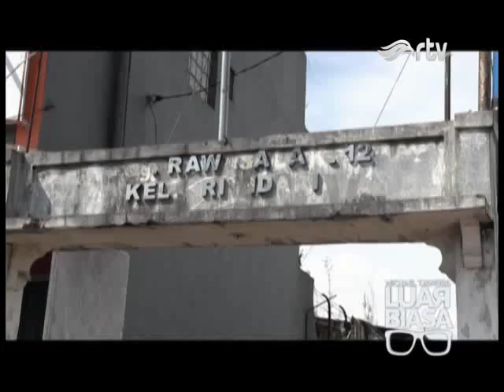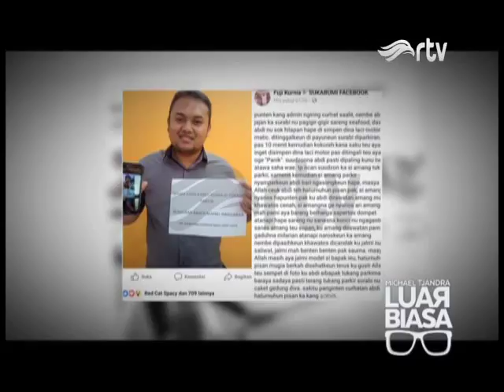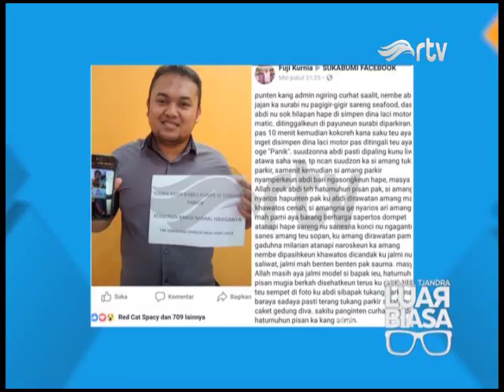Sularto Alias Babeh Kumis, Juru Parkir Jujur Dari Sukabumi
Sularto (Juru Parkir di Sukabumi)
Malam itu, 23 Desember 2017, Sularto menjalankan tugasnya sebagai juru parkir di Jalan Siliwangi, Kota Sukabumi, Jawa Barat. Usai mengamankan posisi parkir kendaraan, mata pria berkumis tebal itu terantuk pada sebuah ponsel berukuran besar yang tersimpan di laci motor matik. Karena posisi motor berada di parkiran jalan besar dan khawatir ada yang mengambil, pria yang akrab disapa Babeh Kumis itu pun mengamankannya.
Setelah 45 menit kemudian, pemilik motor datang. Melihat pemilik motor kebingungan, sularto kemudian mendekatinya. Ternyata benar, pria itulah yang memiliki ponsel tersebut. Babeh Kumis kemudian memberikan ponsel yang telah ia amankan. Karena kejujurannya sularto mendapat hadiah HP dari Kapolres Sukabumi.